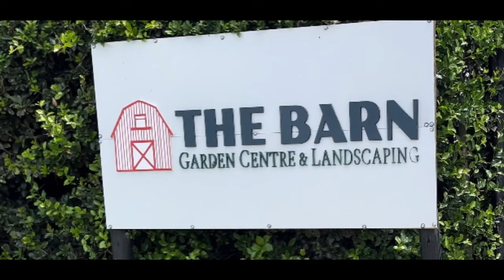Come Explore the Secret World of the Barn Garden Centre & Landscaping!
Do you love flowers? The Barn is just the right stop for you.
Well stocked with breath-taking flowers full of colour, succulent cactus, Flower pots, hanging baskets, indoor plants and all the tools you may need for gardening.

Welcome to the Barn